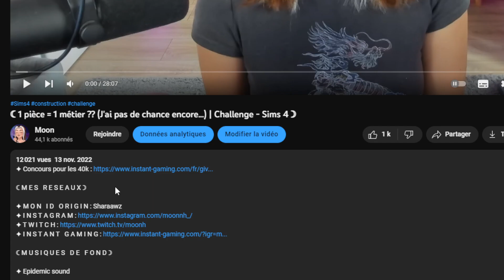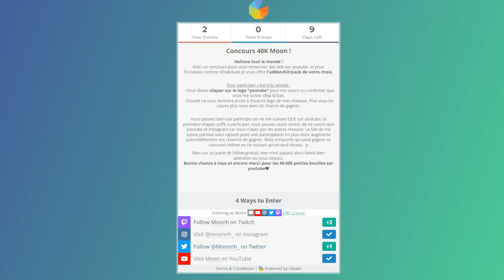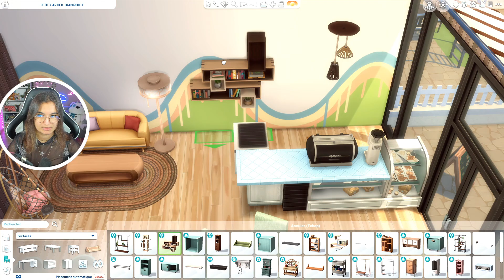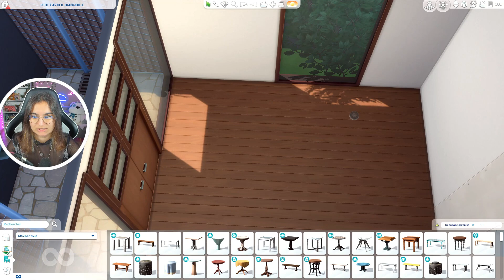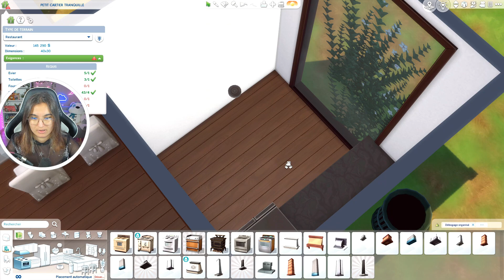☾ Je rénove une zone commerciale avec des apparts ! | Vos créas 2.0 - Sims 4 ☽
✦ I N S T A N T G A M I N G